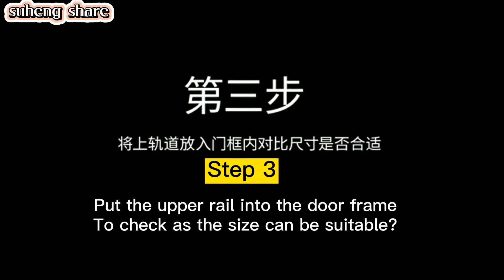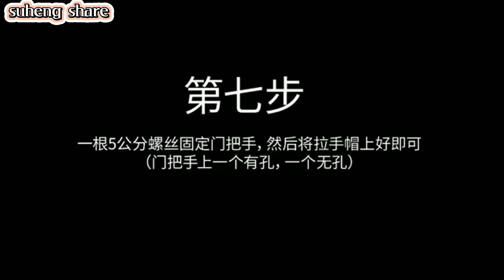Folding door install video-double door-open from middle to side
Hot sales PVC folding door install video.to help someone need it. If interesting with this item.pls search the"LC Luxury Furniture" on shopee.Singapore or Malaysia.will update the link next month by Philippines on Lazada